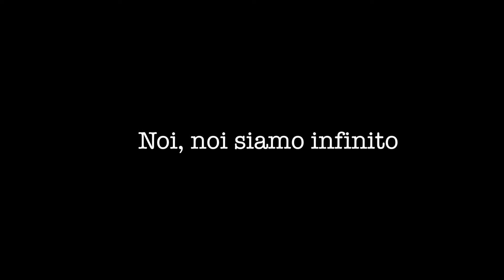La fuga dei siriani in Turchia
A Gaziantep, nel sudest turco, numerosi profughi in fuga dalla guerra civile trovano rifugio in alloggi di fortuna. Il video di Maria Vittoria Pericu